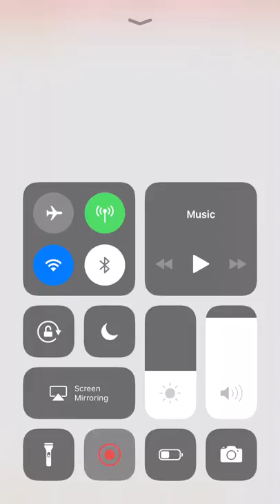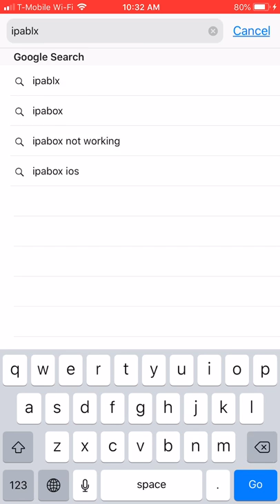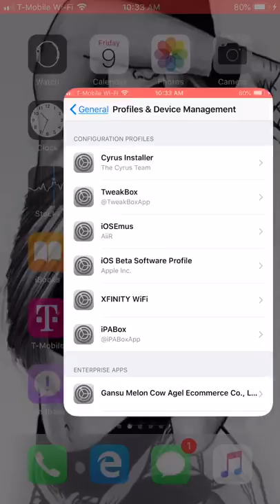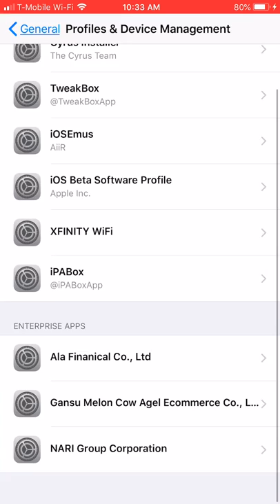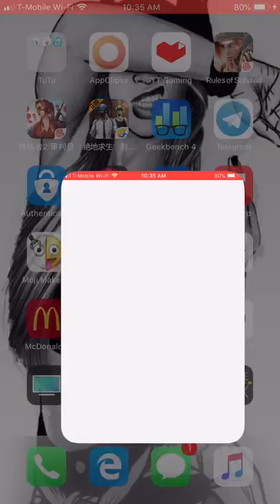HOW TO GET MOVIE BOX, POKEMON GO WITH JOYSTICK, ETC ETC